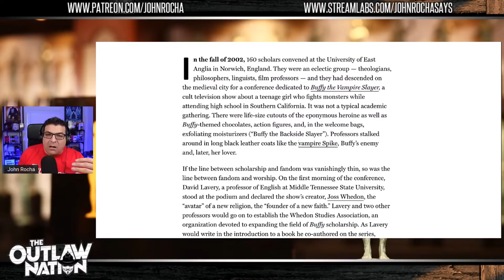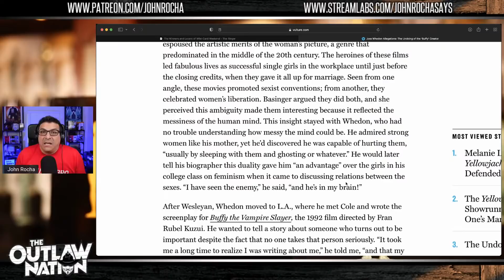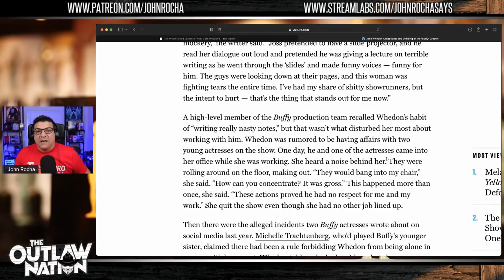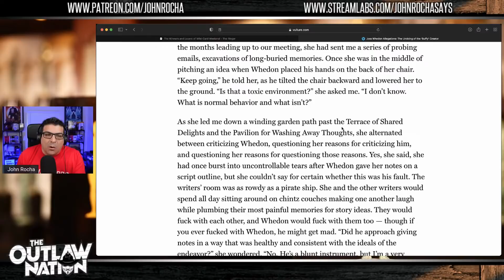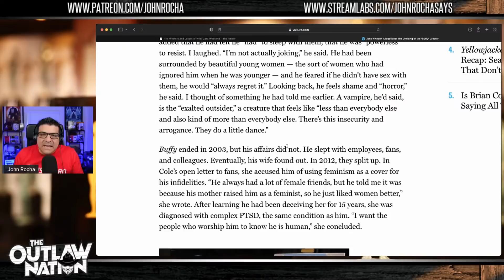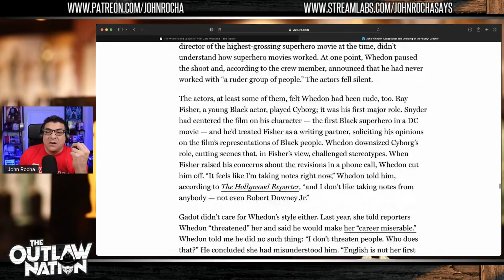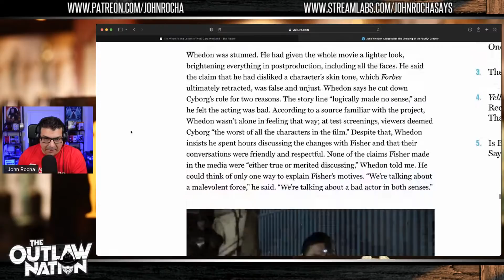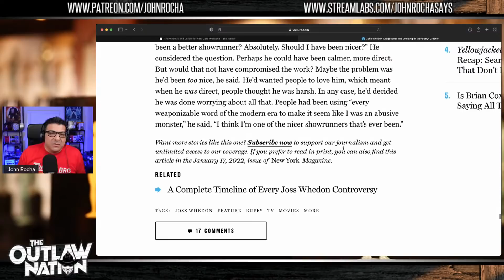Joss Whedon’s Atrocious Interview Attacks Gal Gadot's English, Ray Fisher's Acting, "Rude" JL Actors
Joss Whedon came out guns blazing this morning in a brand new interview with Lila Shapiro for Vulture where he fought back, denied, provided explanations for and, in some cases, accepted responsibility for allegations from Ray Fisher to his ex wife to Charisma Carpenter and more. BUT he also called the Justice League actors the most rudeful people he's ever worked with, claimed Gal Gadot misunderstood him cause English is not her first language and called Ray Fisher a bad actor in both senses of the phrase. WOW!!

The Outlaw John Rocha is here to break down this interview and give you his raw, authentic and unfiltered thoughts on it all.

To send in a question or comment for The Outlaw, go